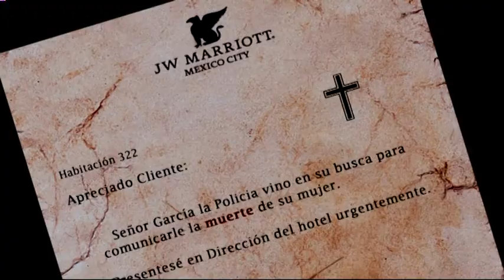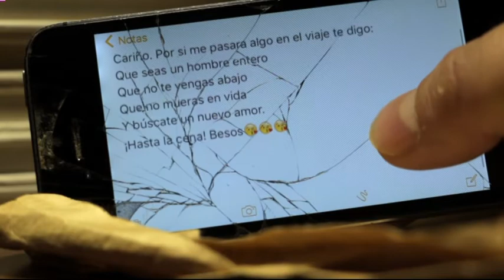08 03 16 Al día Córdoba 4 Arión Alonso, presentación videoclip Inesperada catrina